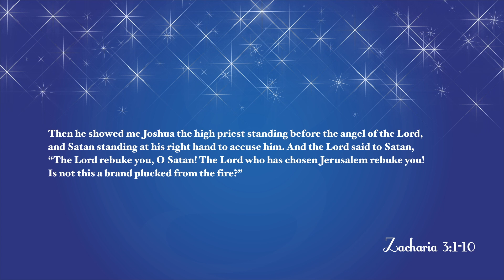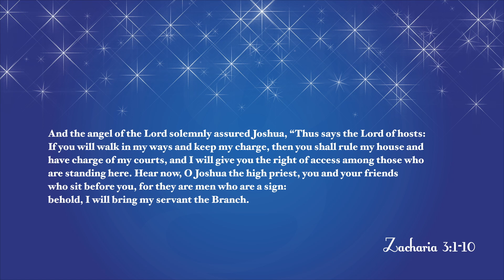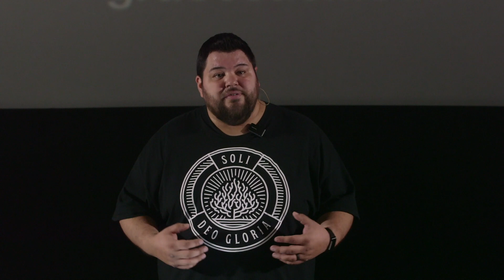Forgiven (Saskatoon) | 2018-12-16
Jordan Hill's sermon from Zechariah 3:1-10 as preached at the Saskatoon Scotiabank Theatre with Grace Fellowship in Saskatoon, SK.